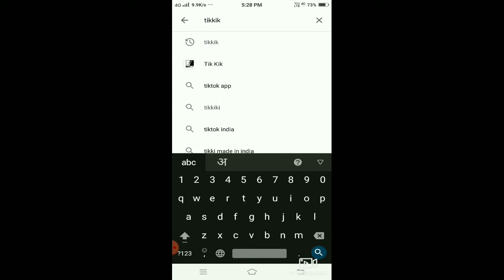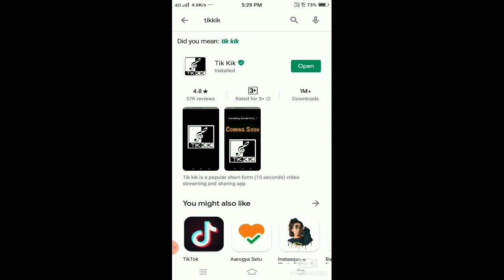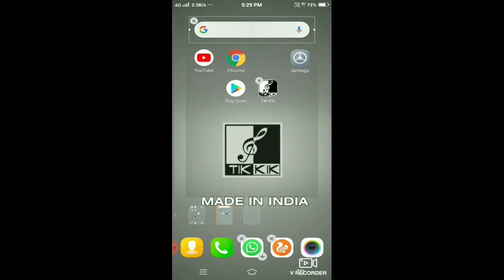TikKIK कहां से और कैसे डाउनलोड करें ll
Tik Kik कैसे install करें ? जाने -